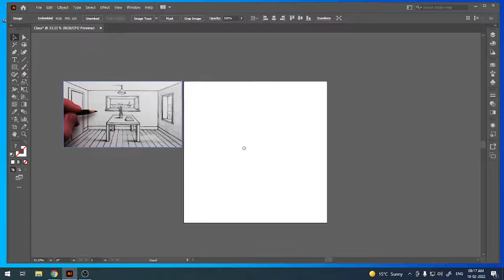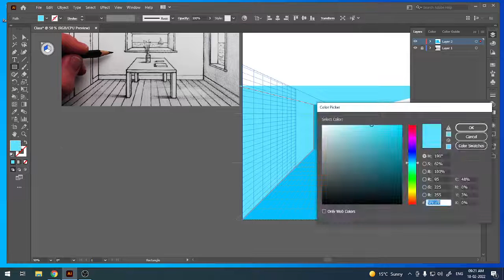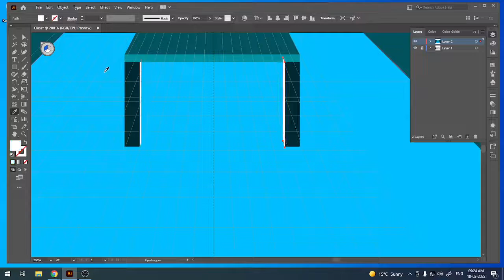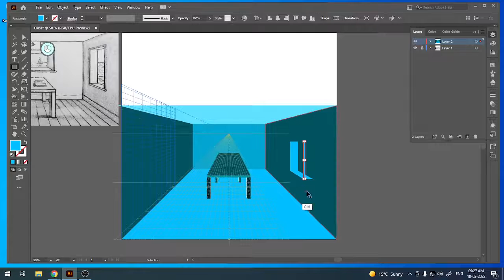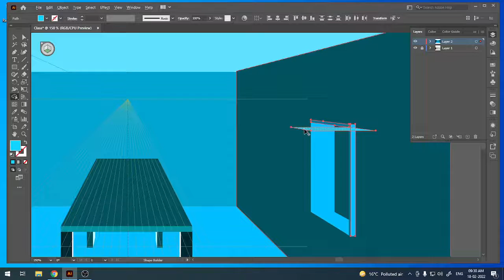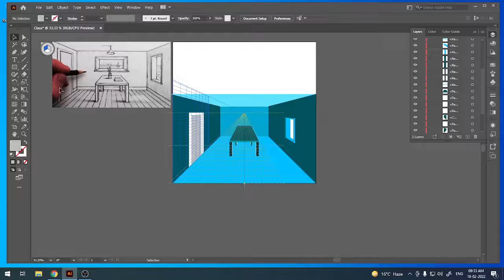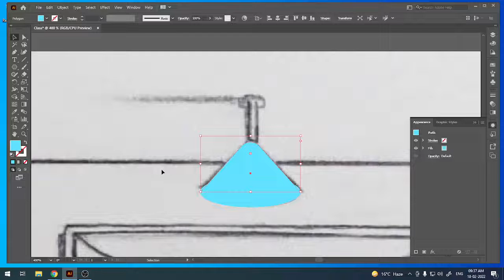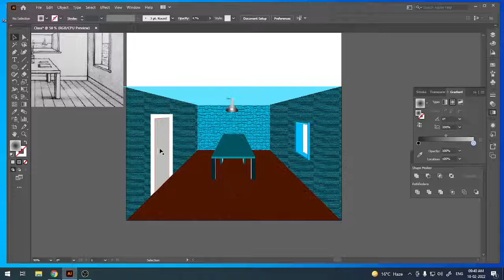Adobe illustrator one Point Perspective 3D Drawing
Hi Guys, Today, in this Tutorial you will learn how to make Perspective (Illusions of Perspective ) in illustrator.

Thanks.